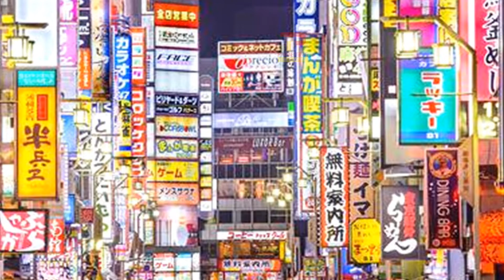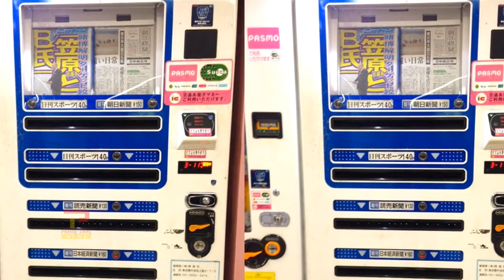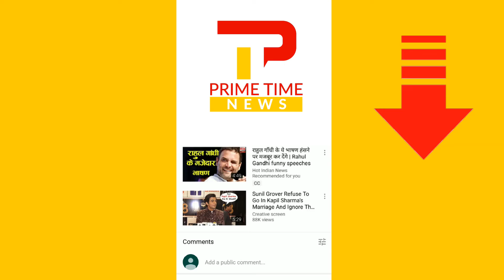जापान में होते ये चौकाने वाले काम, ये देखकर आप हो जाओगे दंग | Japan lifestyle | Lifestyle of japan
Japan lifestyle : Japan is a weird, amazing, amusing and confusing place .The tradition, tranquility and old-style, magnificent architecture blends here with the ultra modern glass skyscrapers, world's most crowded streets and amazing technological advancement. Somewhere in the middle all of this, the Japanese culture is strongly rooted and there are lots of things at every corner that may come as a surprise. Many Surprising and Shocking Things about Japan